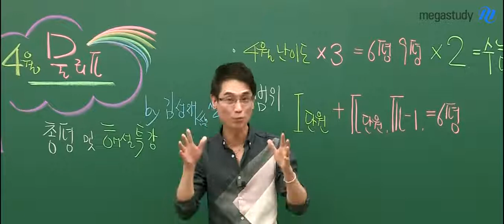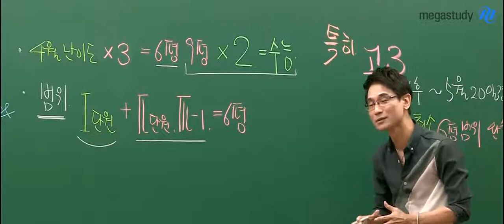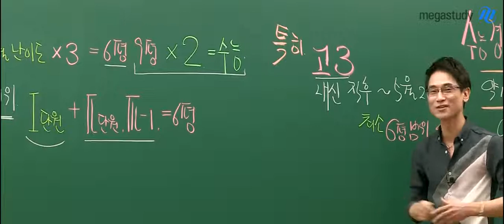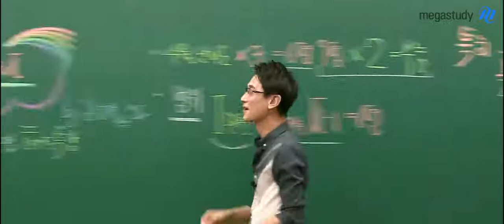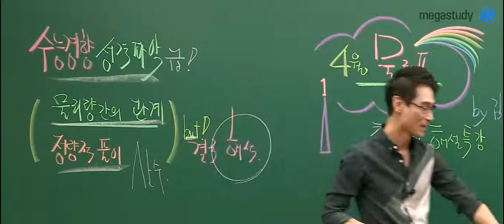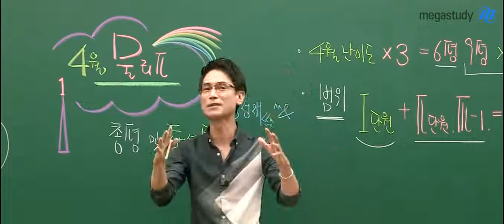[메가스터디] 물리 김성재쌤 - [4월학평] 김성재 선생님의 물리II 총평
물리II 특공대 여러분들~ 고생 많으셨습니다.
올해 들어 학평으로 처음 치러진 물리II 시험!
처음인 만큼 성재쌤과 주의 깊게 체크하고 넘어가 보자!

1. 4월 학평 난이도는 매우 쉬운 편!

 4월 난이도 x 3 = 6평 & 9평 난이도 〈〈〈 수능 난이도

2. 시험 범위가 I단원 열역학까지 밖에 나오지 않았던 이번 모의고사 이후 학습법이 중요하다!

 - 중간고사가 끝난 직후 ~ 5월 20일경까지는 최소 6평 범위(Ⅲ-1단원)까지 완수!
 - 무엇보다 시급한 것은 수능 경향에 대한 성격 파악!

물리II, 현명하게 준비하면 어느 과목보다 꿀과목이 될 수 있습니다.

※ 성재쌤의 총평 영상을 살펴보며 다음 모의고사까지 부지런히 공부합시다:)

물리 전문가 김성재 선생님이 궁금하다면?